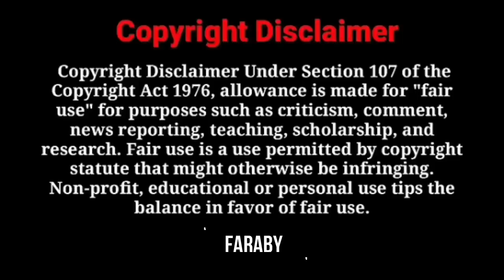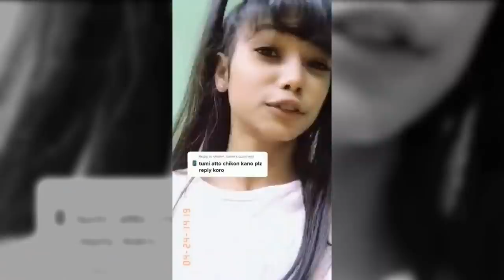নেকামির মহারানী ft. Faraby | Omi Mallik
VIDEO TITLE : নেকামির মহারানী ft. Faraby | Omi Mallik